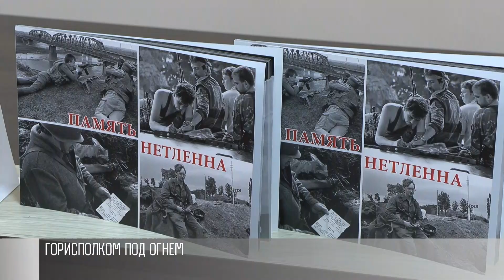«Память нетленна». Новая книга о Бендерах в 92-м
19 июня 92-го. 12 часов под огнем пулеметов и пушек. Именно столько продержались защитники Бендерского горисполкома, пока не пришла подмога. Это очерк Сергея Федченко. Он о казаках – защитниках Приднестровья.